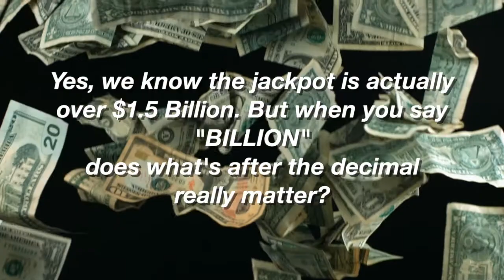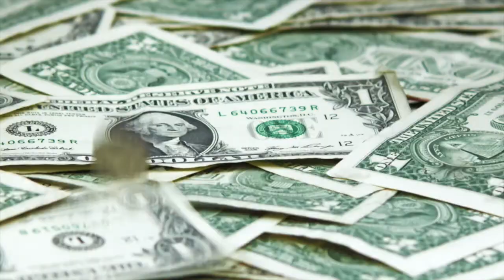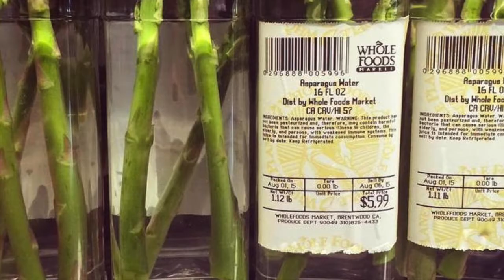The Powerball Song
With apologies to the Barenaked Ladies, here's the Buzz Adams Morning Show salute to Powerball Mania. I would definitely heed a couple of the lyrics in this song!